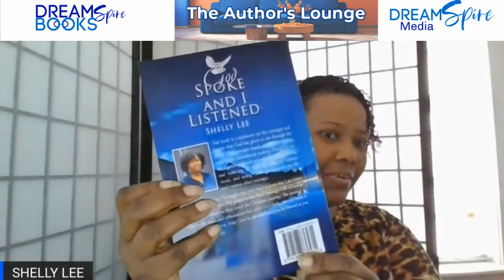Author's Lounge - Interview with Shelly Lee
Shelly Lee is a  Book Coach, Christian Inspirational Author, and the Owner of Pen.Paper.Publish.